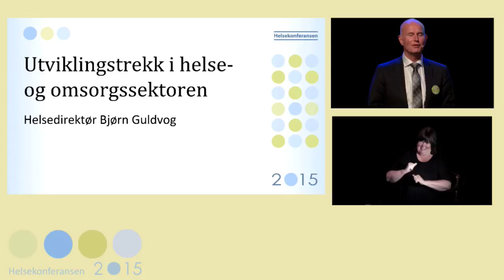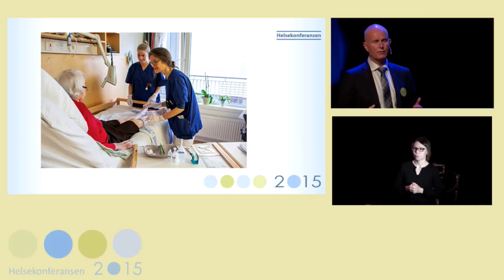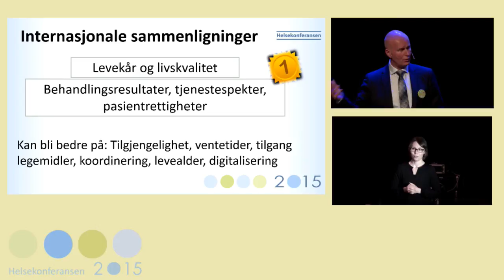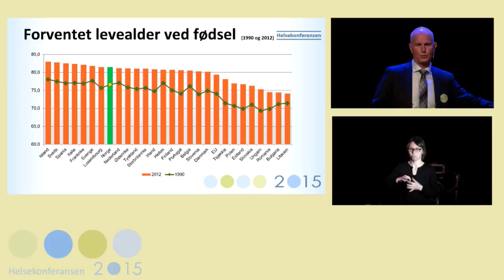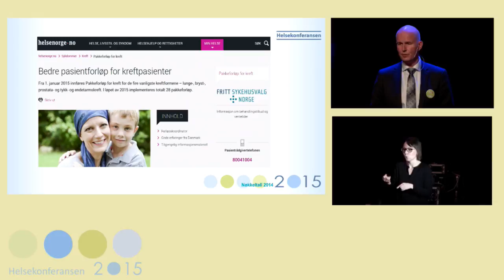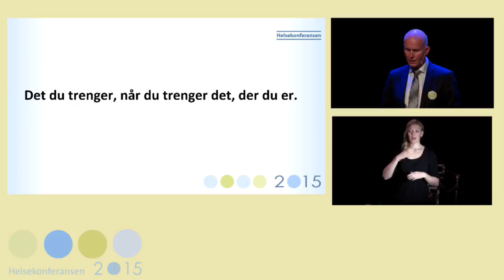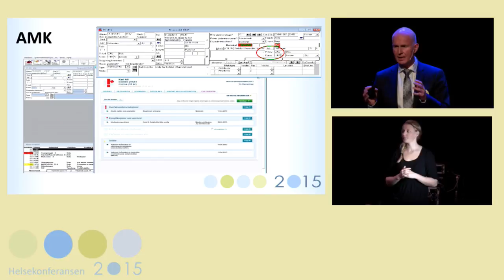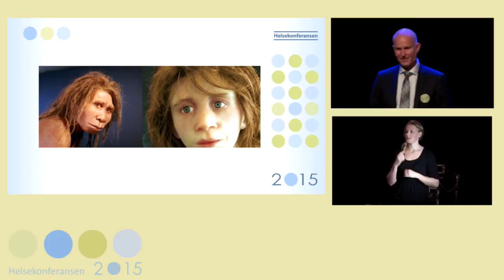Helsekonf 2015 BjørnGuldvog